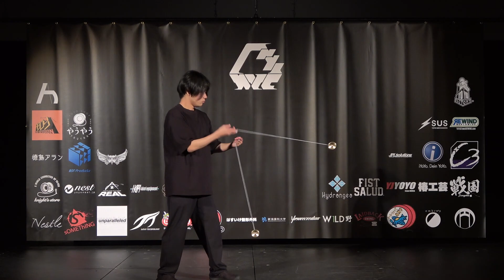2023NYC 3A 02 Takato Sasaki